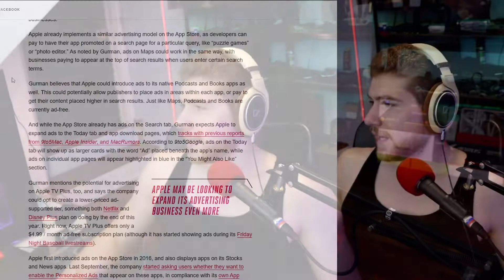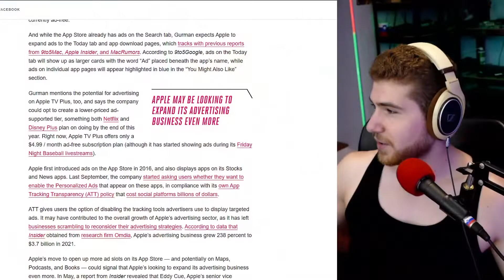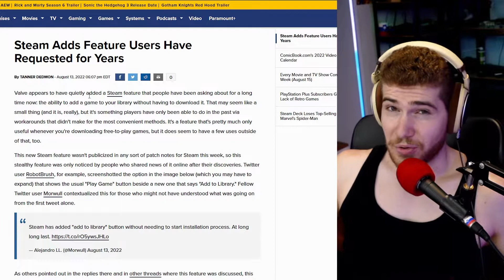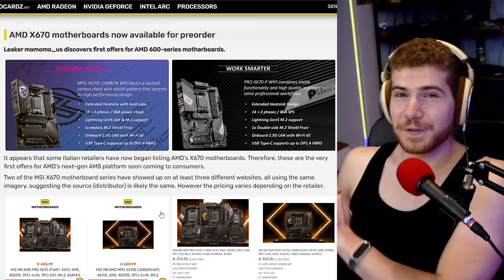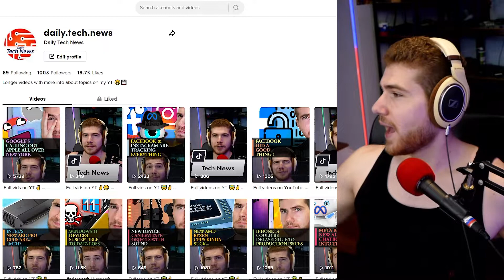Daily Tech News hits 1k followers!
Apple is planning to put more ads on their iOS devices, specifically on their Maps, Podcasts & Books apps.
Apple has already implemented a similar model on the App Store so now businesses such as restaurants could pay to rank higher on Apple Maps instead of you know, just making good food.
Steam has quietly added a feature everyone’s been wanting for a long time which is the ability to add a free game to your library without getting the download window opened up.
And the first-ever X670 motherboards have been spotted which will support the next generation Ryzen CPUs, but they’re pretty expensive so remember that you only sort of need that other kidney.

0:00 Intro
0:04 Apple putting ads on iPhones
1:28 Steam adds a new feature
2:46 First X670 motherboards
3:47 Daily Tech News hits 1K followers 💙
4:07 Outro